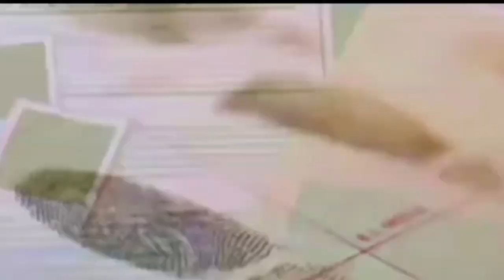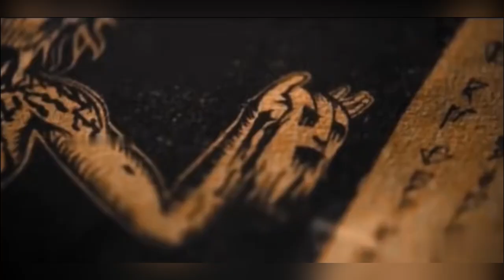ඇග හිරිවට්ටන ලේ පිපාසිත Bloody Mary ගේ කතාව | sinhala movie review | Mystery SL | Holman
හොල්මන් කතා, හොල්මන් Film, Horror, Ghost Movie, Holman Movie, Holman Film

Music credits -

1. SA MUSIC TV